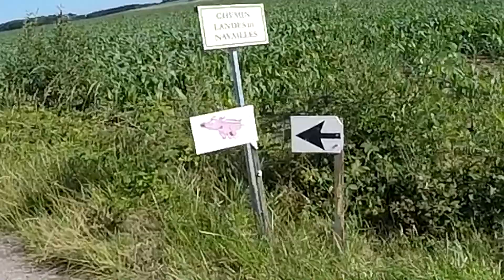ON LEVE L'ENDURO SUR LE BITUME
Vidéo enduro vlog, on se fait un entrainement wheeling sur la route pour changer, les progrès sont présent à l'appel, bientôt la bavette ^^
bon visionnage l'équipe !

 Merci pour la motivation que vous me donnez :)
  -L'espace commentaire t'attend jeune fou
Je reviens je vais manger une pomme

➜Matériel
-micro : sportsmyk 3.5mm
-Caméra embarqué : gopro hero 3+ silver edition
                   gopro hero 4 black adventure
 ➜Logiciel de montage :
-photoshop
-Gimp 2
taille de soutien gorge : 25 B

 ➜BOLIDE :
- 250 exc 2013
-Kawazaki er6n

 ➜Musique outro :
-"Autoerotique - badman"

 ➜Où je roule ?